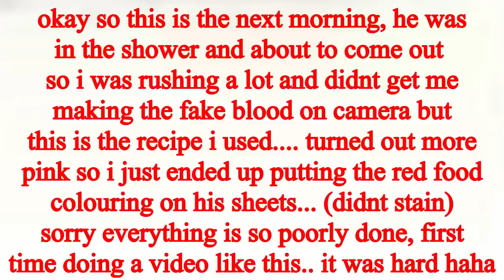PERIOD PRANK ON BOYFRIEND!!! *GONE WRONG*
HEY GUYS XO
todays video is very different. its also not the best quality prank ... but everything will get better with time.. including the audio, the camera and the pranks in general. first time doing something of the sorts so forgive me, ill keep working on getting better...
i love you guys xox

INSTAGRAM~ taliadelaneyy
TWITTER~ taliadelaneyy

editing software:
Davinci Resolve